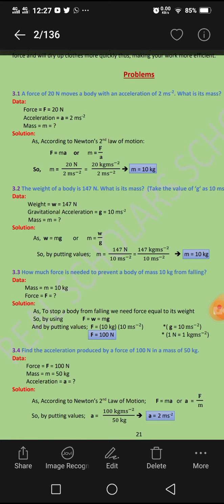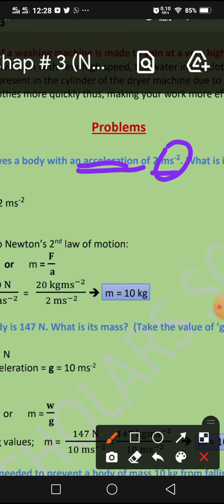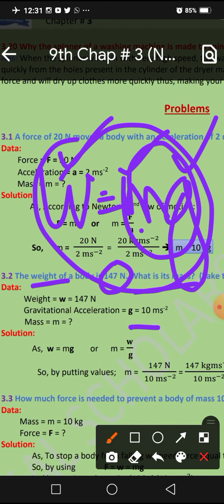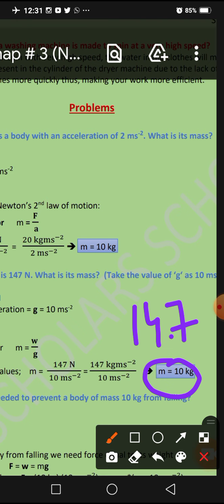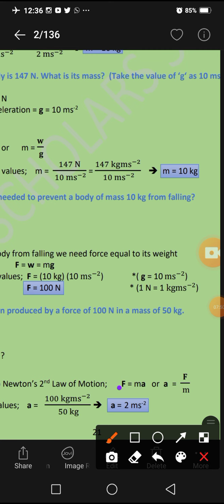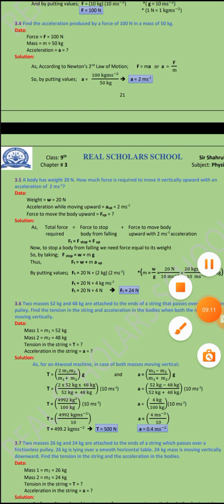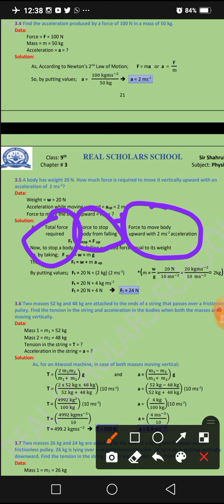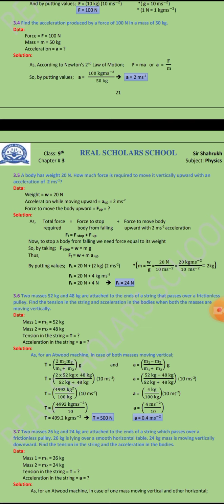CLASS 8th | Physics | Chapter 3 | Exercise Problems (3.1 to 3.5)